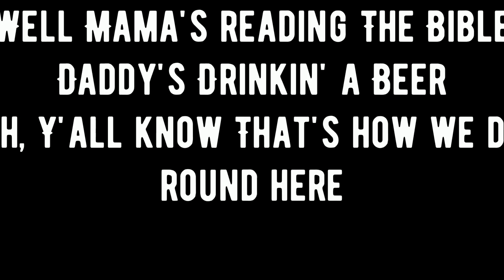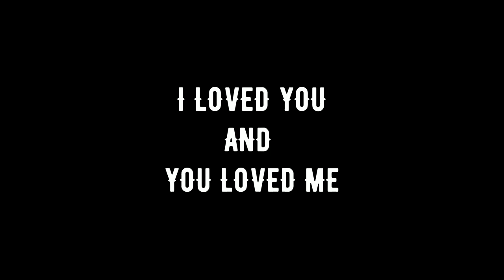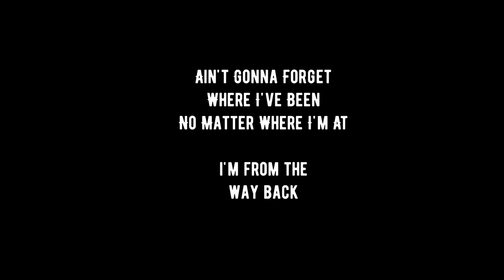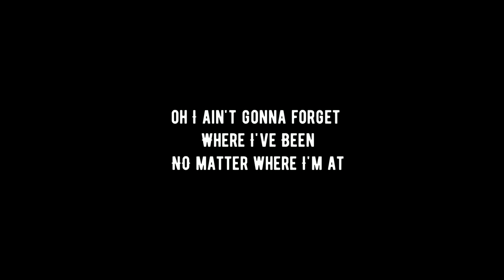Way Back - Lauren Richmond Lyrics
Copyright Protected. Owned By Lauren Elisabeth Richmond.